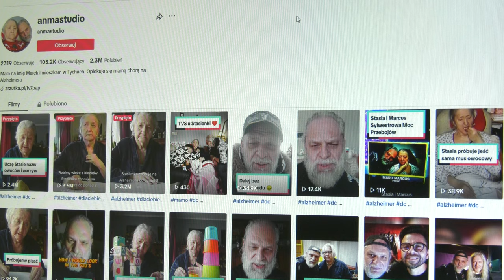Chora na Alzheimera na TikToku 11.01.2024